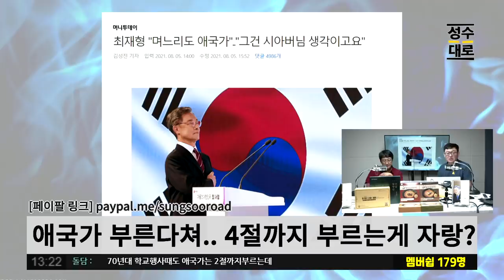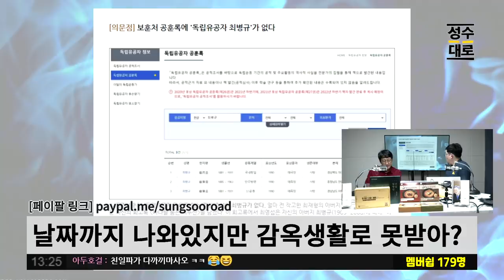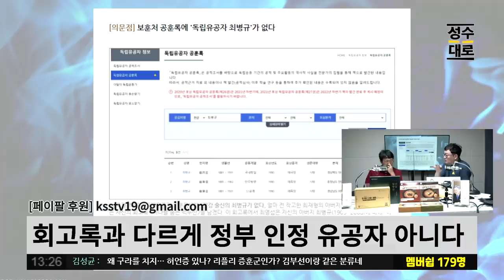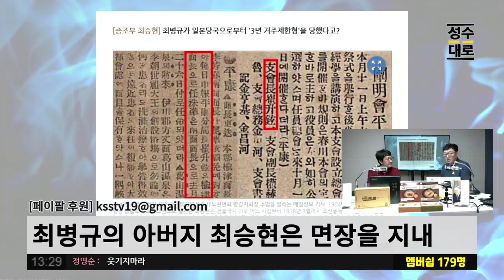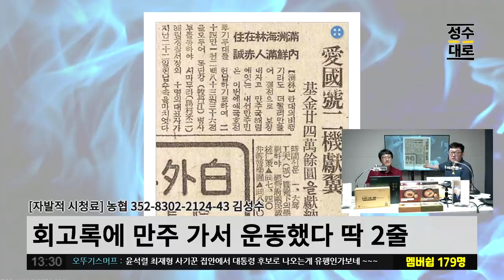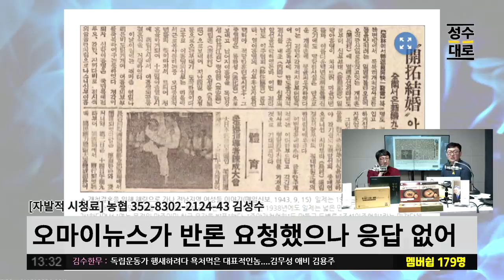사상최초 며느리 집단성명? 최재형의 조부는 정말 독립운동가일까? | 김성수 최한욱의 시사독설 (최고의 순간)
24시간 카톡상담예약 가능

1SET 10만원 / 6개월SET 27만원

특가 44,000원에 2+1행사 (월/목/일, 선착순50명)